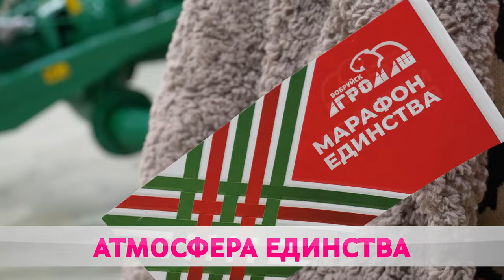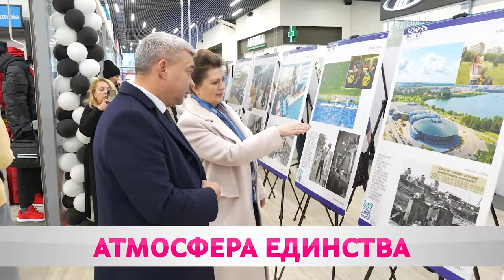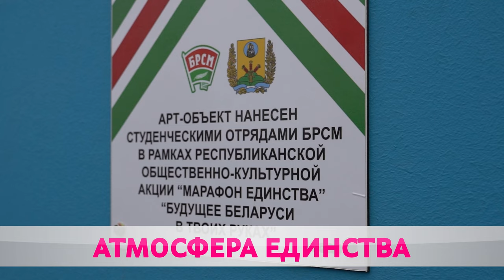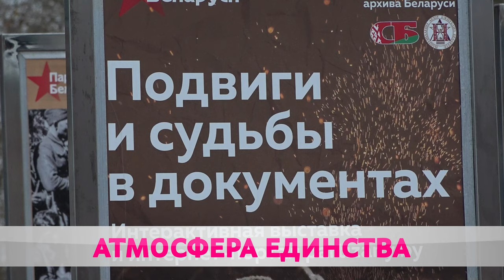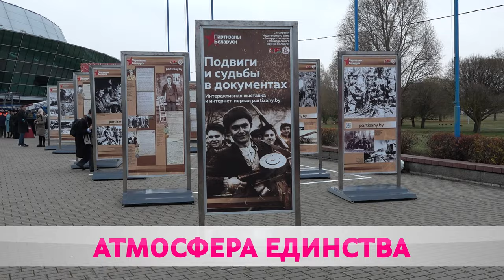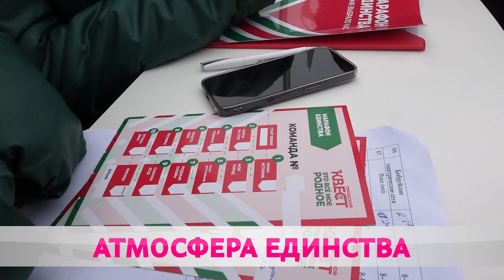Просто восторг. В Бобруйске завершился "Марафон единства". Как это было?